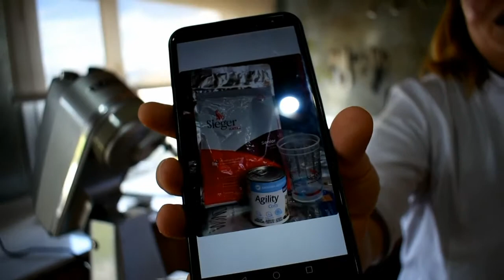Cookies de chocolate blanco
Una receta básica de cookies que la podes saborizar con lo que más te guste! Espero que les guste, es una receta muy simple y versátil.